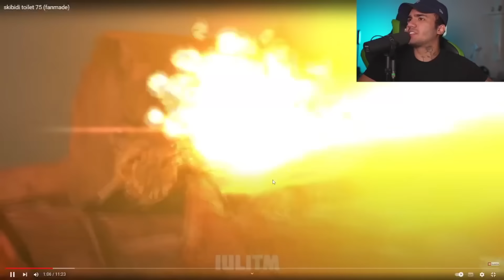FINALMENTE TEMOS O NOVO EPISÓDIO 75 de SKIBIDI TOILET?!